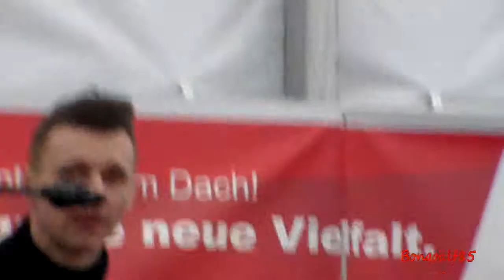Boogie Brothers - Carina